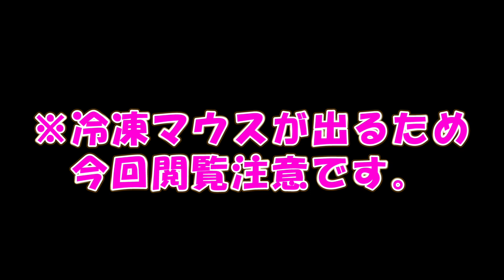カーペットパイソンにモルモットを与えた結果…！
▼しょんたむZOOさんのチャンネルはこちら